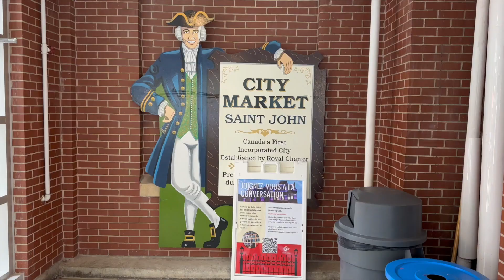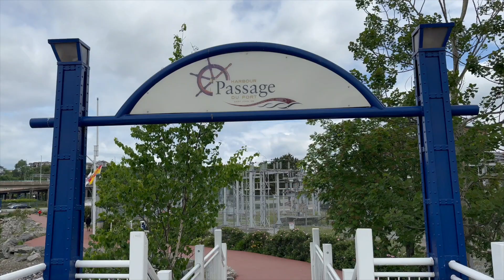Saint John, NB, Canada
Harbour Passage is a series of interconnected walking and biking trails, lookouts, and heritage sites that connect the north and west sides of the City to uptown. The cranberry trails provide views of Saint John Harbour and its active port. Interpretive structures and panels along the way bring Saint John’s vibrant shipbuilding and waterfront history to life. Harbour Passage is ideal for walkers, runners, and bikers, and wheelchair users of all ages.